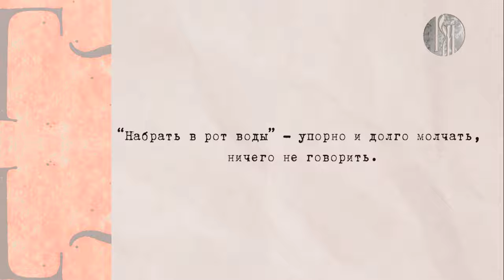Любимый русский. Набрать в рот воды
Попробуйте набрать в рот воды и что-нибудь сказать. Не вышло? Об одном из самых востребованных фразеологизмов пойдёт речь в очередном выпуске программы «Любимый русский».